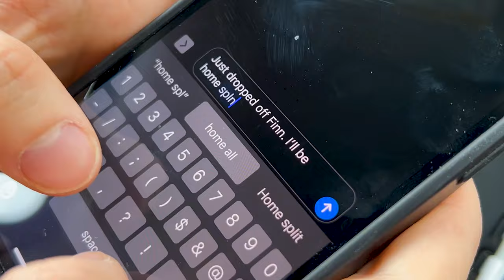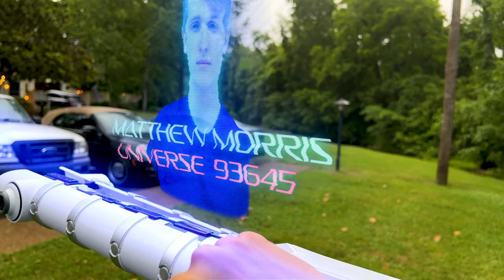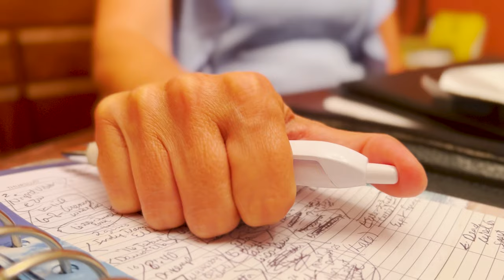VARIANT | Feature Film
WHATEVER.IT.TAKES.

After a variant kills Matthew Morris's mother and friends, he vows to avenge them by killing all other variants of himself in the multiverse. He is offered something in return but is disturbed to find that killing the last variant is not as easy as he expected it to be.

Shot on iPhone 13 Pro and Drone

Cast :
David Ward as Matthew Morris (UNIVERSE 00001)
Clay Tillman as Matthew Morris (UNIVERSE 12442)
Thomas Tillman as Finn Buchi
Jill Ward as Mrs. Morris
Jack Tillman as Matthew Morris (UNIVERSE 93645)
Austin Padgett as Young Matthew Morris (UNIVERSE 00001)
Michael Padgett as Young Finn Buchi (UNIVERSE 00001)
Taylor Padgett as Jane Morris (UNIVERSE 00001)

Directed, Edited, and VFX by David Ward
Produced by David Ward, Thomas Tillman, Clay Tillman